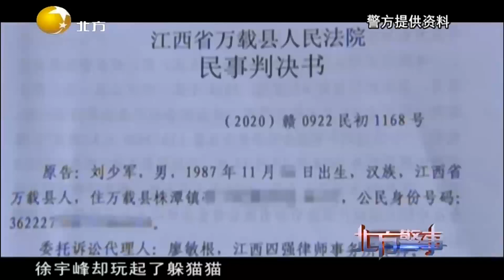男子跟法院玩起了躲猫猫，得知要被拘留当即表示还钱丨北方警事